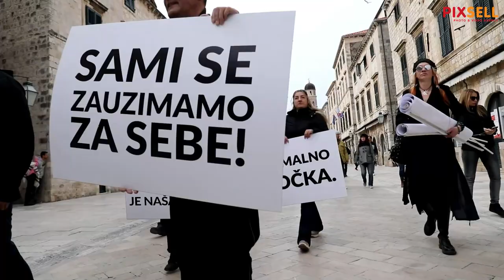Dubrovnik: Svjetska povorka za slobodu, mir i demokraciju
Na Stradunu su se okupili građani i podržali Svjetsku povorka slobode, mira i demokracije. U više od 40 zemalja i 100 gradova širom svijeta održava se Svjetska povorka slobode, mira i demokracije kojom se istiće neotuđivost temeljnih ljudskih prava i ukazuje na neopravdano nametanje restriktivnih mjera u sprječavanju širenja koronavirusa.

VIDEO: Grgo Jelavić/PIXSELL
Photo gallery: